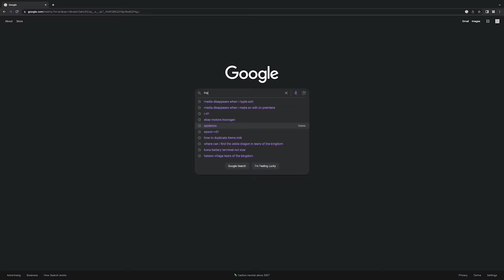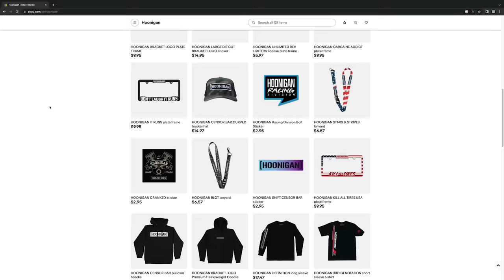Drag Racing, Aussie style! 1000hp Burnout Mustang vs Sleeper Ford Falcon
The tarmac’s never gonna be the same! Jesse from @keepitreet brought an Australian-exclusive Ford Falcon that’s been turbocharged and upgraded with a modern transmission and a hand-molded drag wing (among other silhouette tweaks). Jake brought S1CKO, a legend in the Aussie burnout contest scene passed down from father to sons! Powered by a 302 Windsor small block with a cast iron block AND heads, plus a blower sticking up over the roof. We gotta do the Aussie-style: POWER SKID ROUND!

The Hoonigan Digital Swap Meet is LIVE! Check it out on our eBay Store ➤

Special thanks to Andrew Hawkins and everyone at @MotiveVideo!

00:00 THIS vs THAT Down Undah
01:30 THIS: Jesse’s 2000 Ford Falcon AU
06:38 THAT: Jake’s 1966 Ford Mustang “S1CKO”
11:25 Predictions
12:25 Round 1
13:33 Round 2
15:15 Round 3
16:50 Car “Choreography”